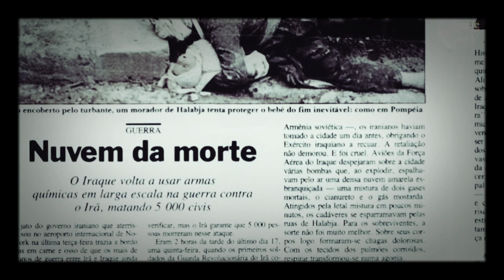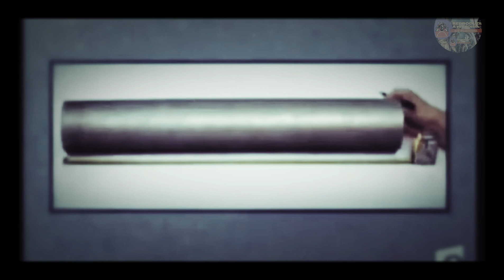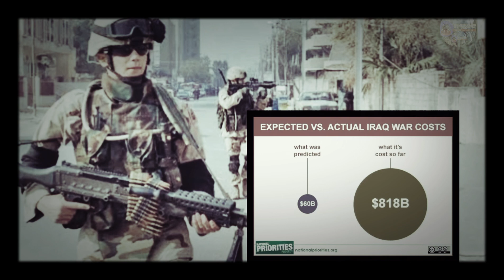AS RAZÕES E AS CONSEQUÊNCIAS DA GUERRA DO IRAQUE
Neste vídeo vamos contar os antecedentes e os desdobramentos da invasão americana do Iraque, mostraremos o contexto de mundo envolvido e as decisões que mudaram o destino de milhões de pessoas.

Excel do Básico ao Avançado :Aprenda fórmulas e fazer planilhas

Fórmula Negócio Online:O Curso Mais Completo para Quem Deseja Vender pela Internet

Aprenda Inglês do Básico a Fluência com Professora Nativa